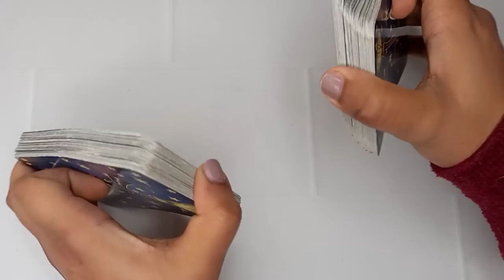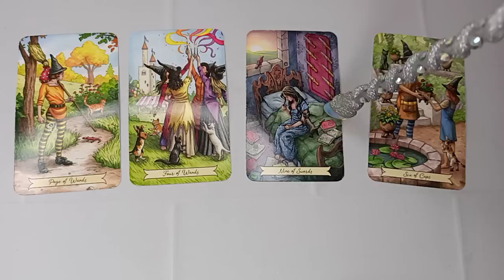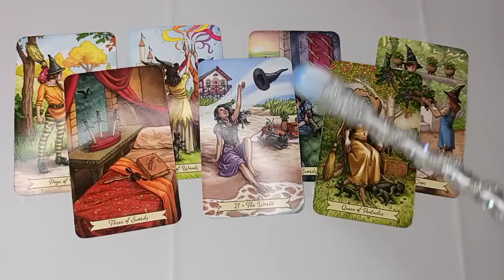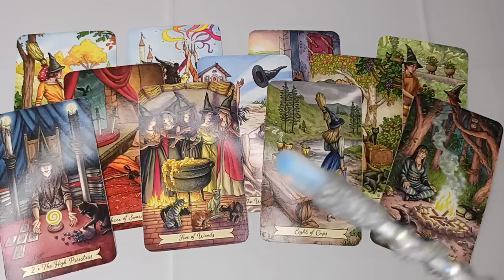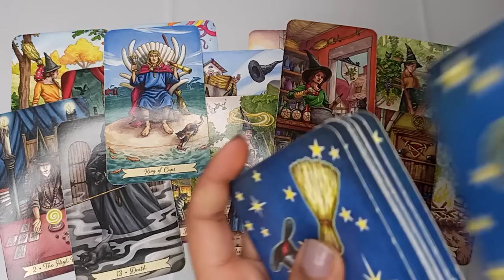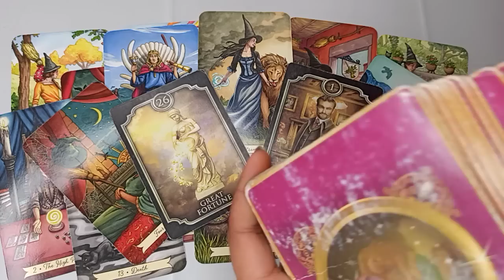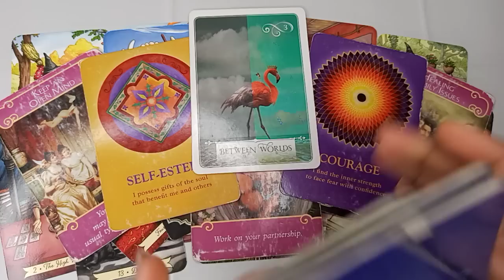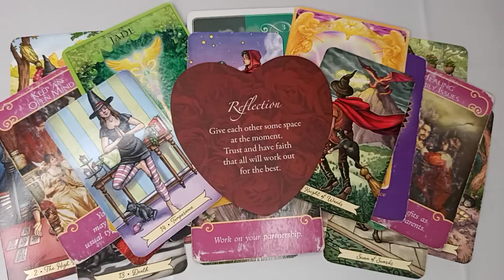GEMINI "THIS RELATIONSHIP IS 100% WORTH A CHANCE! THEY ARE VERY RICH & SUCCESSFUL TOO!" 💗 Jan 8-14